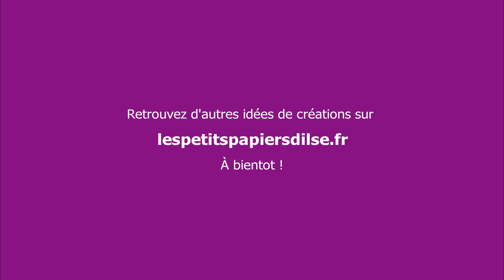Bases de la carterie : les tampons en caoutchouc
Cette semaine, je reprends les bases de la carterie avec les tampons en caoutchouc !
Les dimensions :
- base de carte : 14,85 cm x 21 cm plié à 10,5 cm
- papier coloré : 1 cm x 14,85 cm
- papier de série design : 15 cm x 5cm
- papier blanc pour le mouton : 5 cm x 7 cm
- matage de couleur : 6 cm x 8 cm